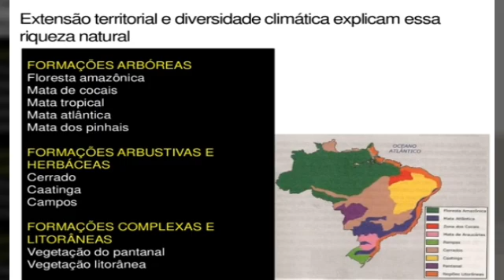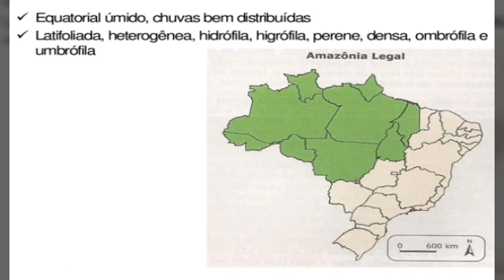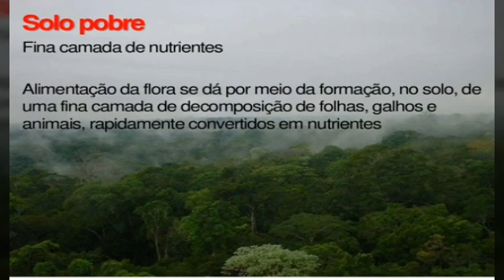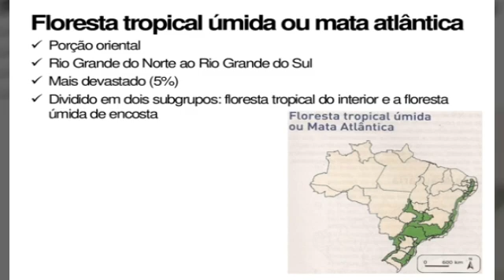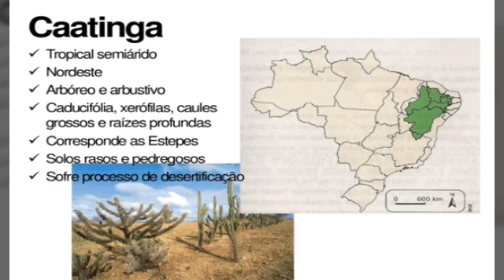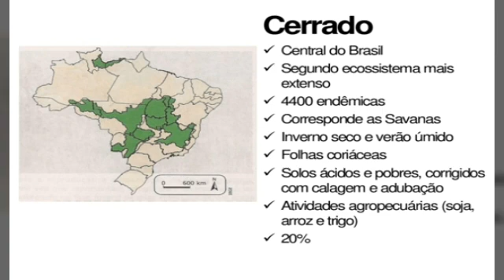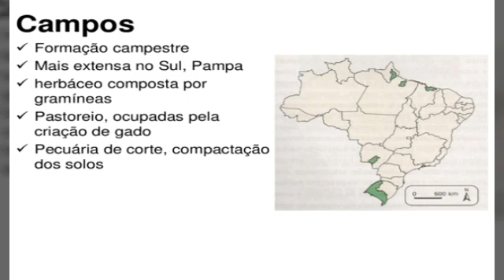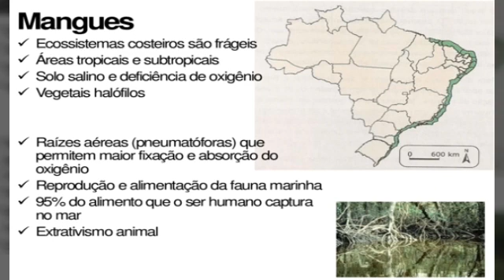Geografia 1° ano médio - Vegetação Brasileira